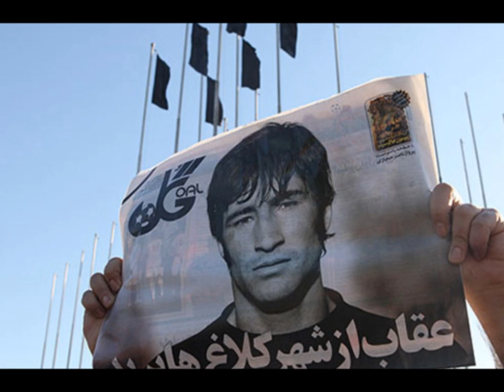In memory of Nasser Hejazi, به یاد ناصر حجازی